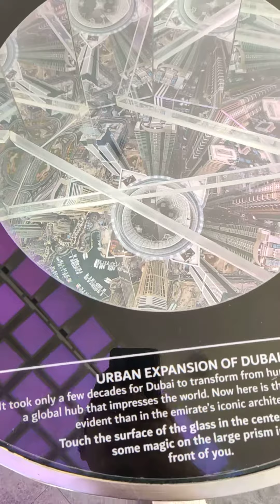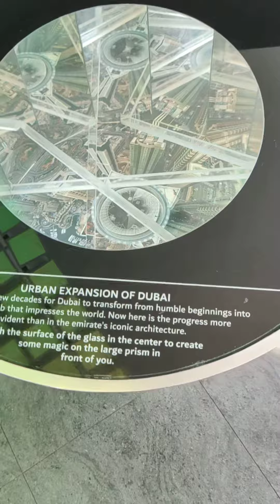at the top of dubai frame. pt2. uae